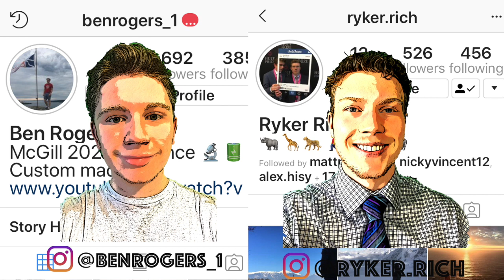Norman Powell MOST IMPROVED PLAYER?? - An Overreaction to Raptors Pre-Season Games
Ben Rogers overreacts to the Raptors first 2 preseason games particularly focusing on Norman Powell's great performances!